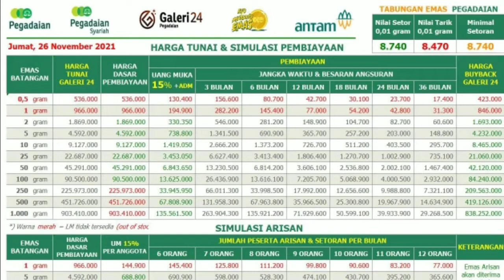Harga Logam Mulia Jumat 26 November 2021 PT. Pegadaian